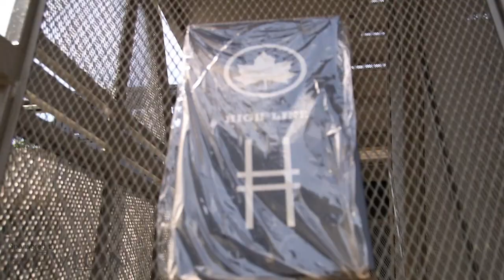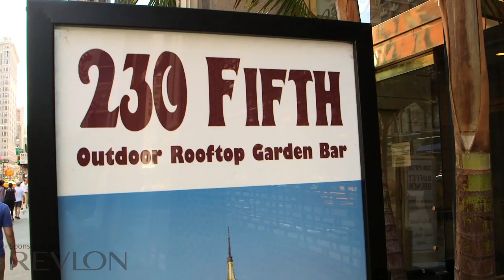Revlon GoBold Episode 4